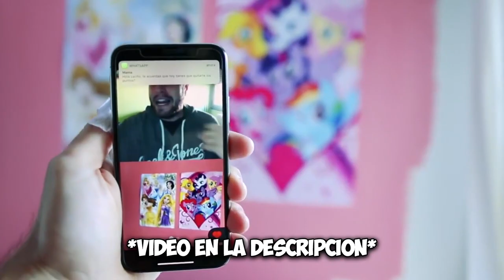LE PEGO UN MOCO EN SU HABITACIÓN *por estas bromas nos tiraron de la mansión*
Os traigo un vídeo donde le pego un moco en su habitacion y donde enseño el motivo por el que nos echaron de la mansion youtuber. Vídeo restringido